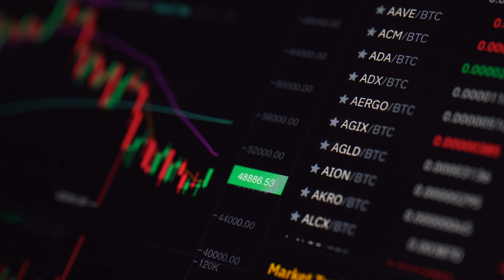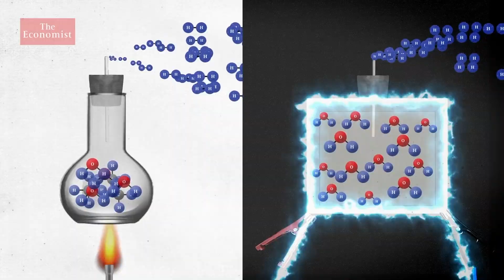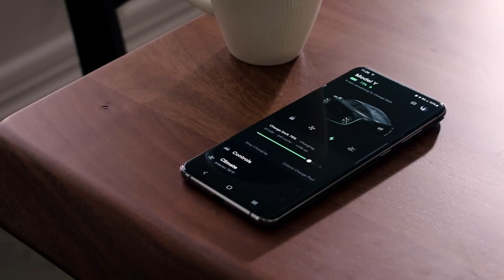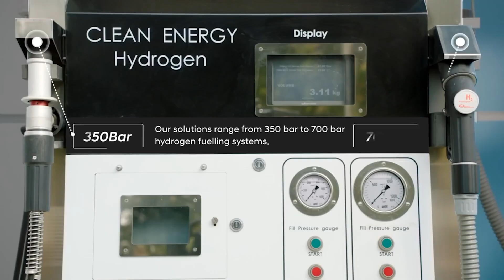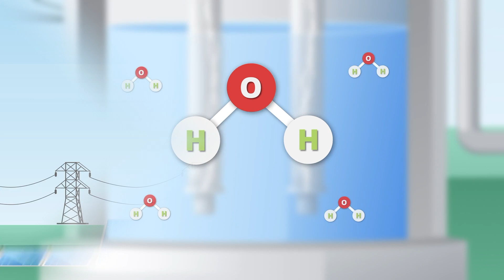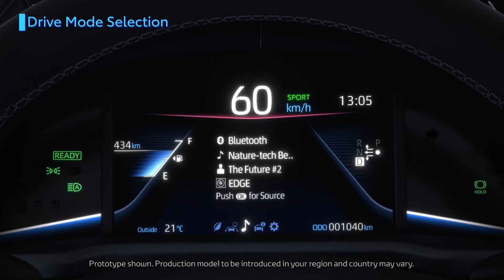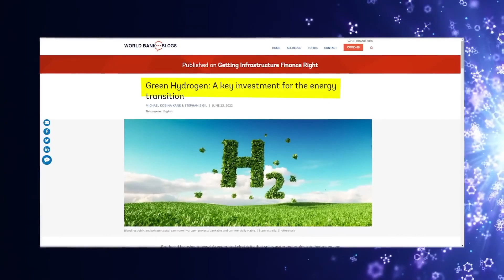EV'S Might Just Disappear! | EV's Could Go Extinct Because Of This New REVOLUTIONARY Technology!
EV'S May Just DISAPPEAR! | EV's Might Go Extinct Because Of This New REVOLUTIONARY Technology!

Here's WHY ELECTRIC CARS ARE NOT THE FUTURE! Electric vehicles have long been heralded as the future of sustainable transportation. But what if there's another, potentially more revolutionary player entering the arena? Electric cars are not the right choice.Dive into the world of hydrogen fuel cells as we explore how this once-overlooked technology is making waves in the modern era, and posing a compelling alternative to EVs. From rapid refueling times to genuine zero-emission outputs, hydrogen might just be the dark horse that redefines our roads. Join us for an in-depth look at the rise of hydrogen vehicles and what it means for the future of green mobility.

In This Video We Relate To:
Ev's Are About To Go Extinct,
Ev's Are Disappearing, Hydrogen Engine,
Why Ev's are not the future,
hydrogen cars are taking over,
Hydrogen Revolution,
Ev's are not good,
Tesla is disappearing,
The ev industry feels threatened
Toyota's New Hydrogen Engine SHOCKS The Car Industry!

Chapters:
0:00 - Intro
1:31 - Hydrogen History
1:51 - Hydrogen Cars Today
2:20 - Refuel Time
2:53 - Toxic Ev Lifecycle
3:44 - Adaptability
4:18 - Infrastructural Hurdles
4:53 - Hydrogen Economy
5:30 - Safety Concerns
6:03 - Conclusion
6:50 - Pls Like And Subscribe